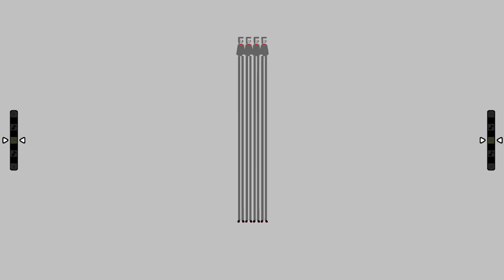Heaven Studio Custom Remix - Tim and Eric Awesome Show Theme Song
My first attempt at Heaven Studio. The Tim and Eric Awesome Show Theme was just too perfect for this type of program.